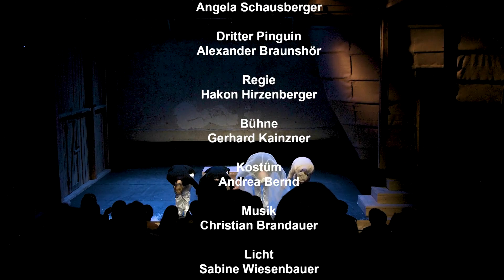AN DER ARCHE UM ACHT von Ulrich Hub | Theaterfestival STEUDLTENN 2019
Theaterstück von Ulrich Hub. Für alle ab 6.

„An der Arche um Acht!“ – so lautet die Verabredung der Taube mit zwei Pinguinen, denn sie gehören zu den Auserwählten, die auf die Arche Noah dürfen. Das stellt die beiden vor ein großes Problem: Sie können unmöglich ihren Freund, den dritten Pinguin, im Stich lassen. Doch dann kommen sie auf die rettende Idee…

Mit Leichtigkeit und Witz nimmt Ulrich Hub die große Frage nach Gott ernst. „In Ulrich Hubs Stück stinkt es nicht nur nach Fisch sondern vor allem nach Komödie. Aber das Stück hat, wie alle wirklichen Komödien, einen ernsten Kern: AN DER ARCHE UM ACHT verhandelt die Frage des Glaubens an Gott, einer Frage die nicht nur für Kinder immer wieder virulent ist…“ (Aus der Laudatio zum Deutschen Kindertheaterpreis 2006)

Mit: Sophie Prusa, Michaela Schausberger, Angela Schausberger, Alexander Braunshör

Regie: Hakon Hirzenberger
Bühne: Gerhard Kainzner

Kostüm: Andrea Bernd
Verlag: Verlag der Autoren in Frankfurt am Main.